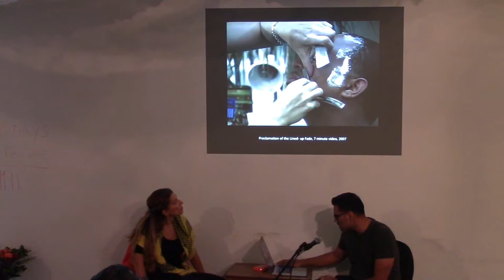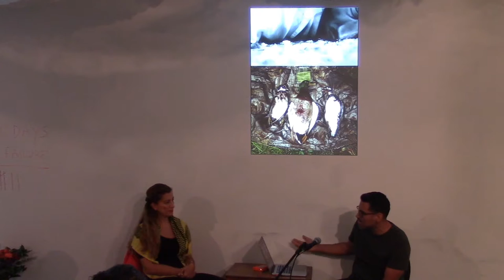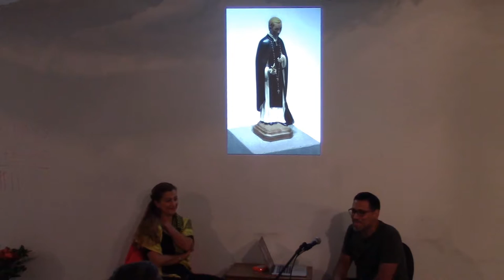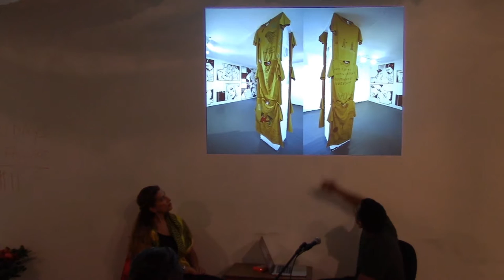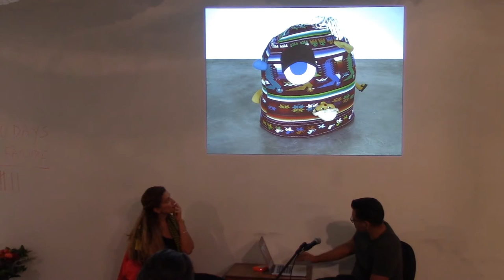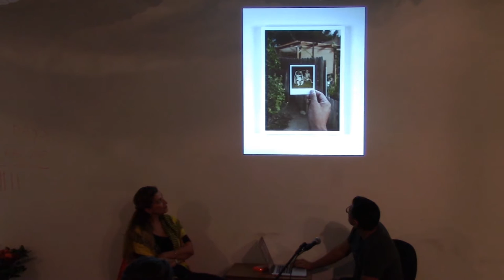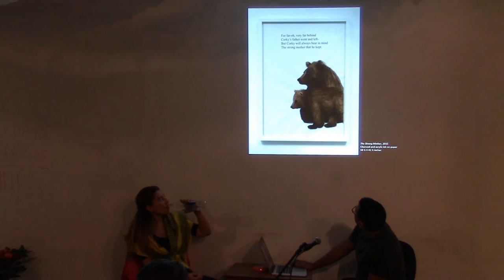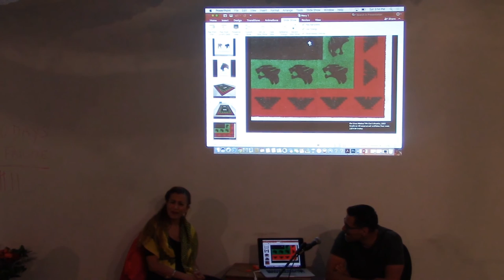9 Nery Gabriel Lemus&Amitis Motevalli Part 1 CutRedo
Amitis Motevalli was born in Iran and moved to the US in 1977 pre-revolution. In her art she explores the cultural resistance and survival of people living in poverty, conflict and war. Her experience as a working-class immigrant in Los Angeles, is foundational to her drive for creating art that contests stereotypical beliefs about people living in a diaspora. Through many mediums including, sculpture, video, performance and collaborative public art, her work juxtaposes iconography, to reveal differences in cross-cultural understandings, critical of the violence of dominance and occupation, while invoking the significance of a secular grass roots struggle. For her current project, Amitis is working internationally with a broad spectrum of transnational Muslims in order to research the different kinds of labor that are taken to survive in everyday life, across class boundaries. She is particularly concerned with conducting workshops with Muslims who come from places of political and religious conflict and collaborating on public art projects. Amitis is invested in research, collaboration, and the potential of art to expand thought. She exhibits internationally as well as creates an active and resistant cultural discourse through information exchange, either in art, pedagogy or organizing artists and educators. She currently lives and works in Los Angeles.